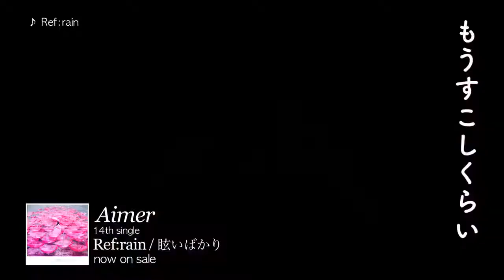♫ Aimer/2019: Aimer 『Ref:rain』MUSIC VIDEO(5th album『Sun Dance』『Penny Rain』2019/04/10（水）2枚同時発売)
Koi wa Ameagari no You ni Ending Full Song『Aimer - Ref:rain』
English & Japanese Romaji Subtitles
TV Anime "After the Rain" ED Theme
Artist: Aimer (14th Single)

M-01 - TV Anime "After the Rain" Ending Theme
Lyrics by aimerrhythm
Arranged by Kenji Tamai, Masahiro Tobinai

Aimer 5th album『Sun Dance』『Penny Rain』2019/04/10（水）2枚同時発売
CDご予約・ダウンロードはコチラ！

「恋は雨上がりのように」エンディング・テーマ「Ref:rain」MUSIC VIDEO公開！

Director：山戸結希
Cast：桜田ひより・兎遊
Producer：小浜元（P.I.C.S.）